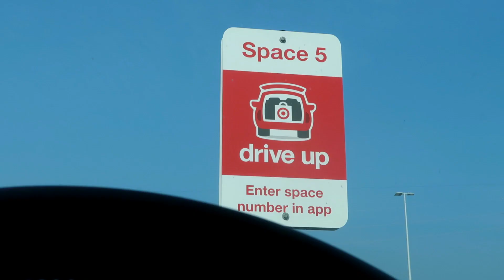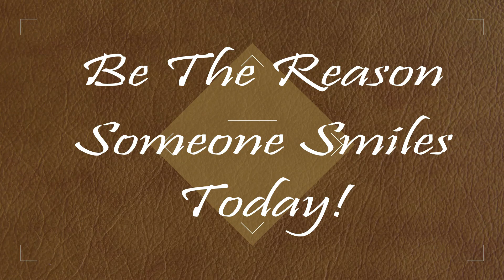Shaving My Hair, Playing Outside And Swimming! The Frey Family!